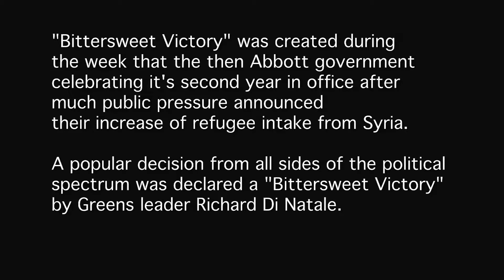BITTERSWEET VICTORY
Created during the week that the then Abbott government, after much public pressure, announced the increase of refugee intake from Syria. A decision declared by Greens leader Richard Di Natale a “Bittersweet victory”, in that while the intake was to increase, the bombing of Syrian homelands by Australian planes would begin. The animated parody fits the theme of lost homeland and the desperation by the many thousands forced to flee from their land.
Director: Rocco Fazzari. Producers: Rocco Fazzari and Denis Carnahan